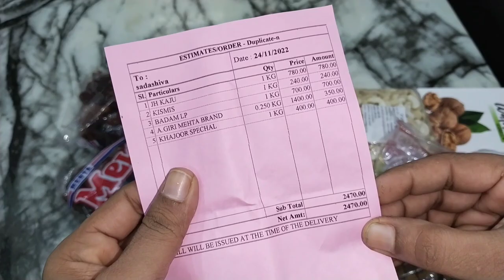ಮೊದಲನೇ ಸಲ ಹೊಸ ಕಾರಲ್ಲಿ ಚಾಮುಂಡಿ ಬೆಟ್ಟಕ್ಕೆ ಪ್ರಯಾಣ/ Sunday evening to Monday morning vlog.